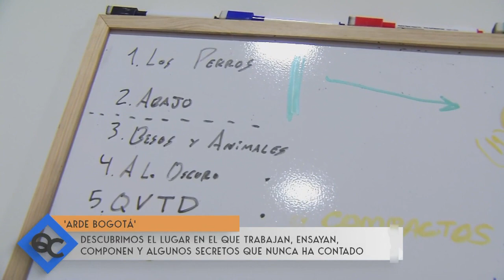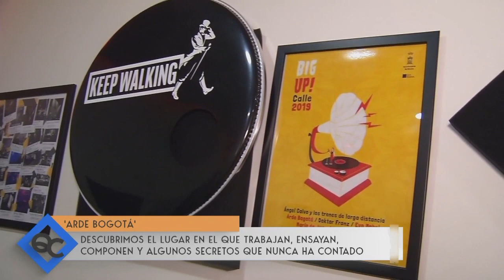Este es el día a día de la banda 'Arde Bogotá' desde su lugar de ensayo | La 7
Pedro J. Fernández ha estado con los componentes de la banda cartagenera donde ha descubierto algunos de los secretos que jamás se han contado en torno a la formación musical.